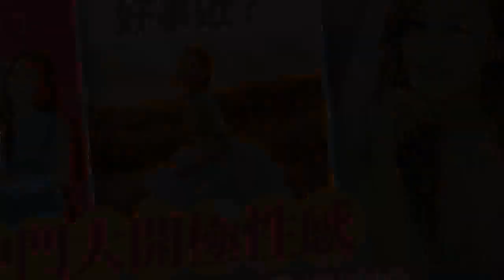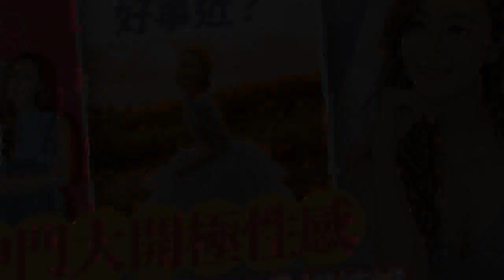朱智賢晒Deep V婚紗照中門大開胸型畢現！ 拍短片脫浴袍扭腰極誘人